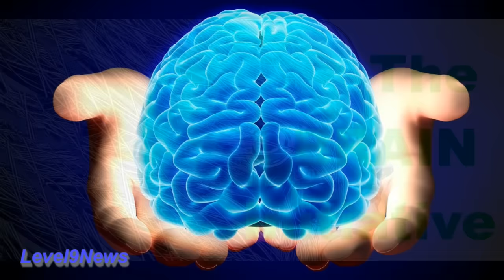DARPA: Creating Ultimate Super Soldiers Using Neural Brain Over Rides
In it's never ending quest to gain superiority on the battlefield, DARPA has a new tool—--the minds of human soldiers.  DARPA is expanding beyond weapons and robotics into brain mapping for the use of artificial neural networks via implantation of electronic neural circuitry directly into human brain tissue.

Obama's BRAIN Initiative
Executive Order:  HPC and National Strategic Computing Initiativer [NSCI]
Engineering the Course of Human Evolution
DARPA's RAM Program